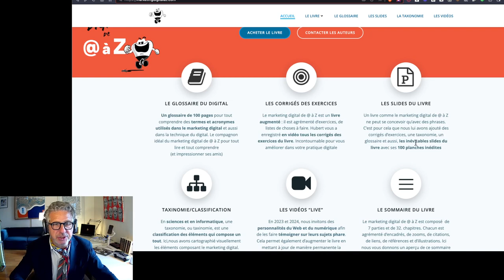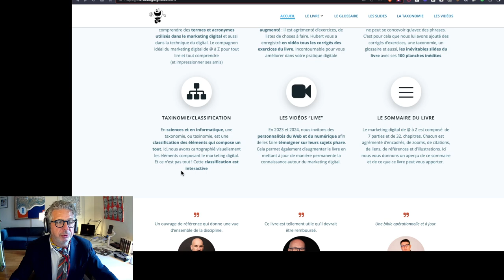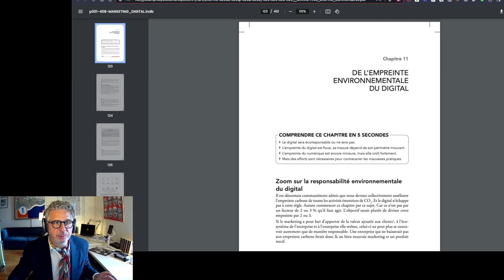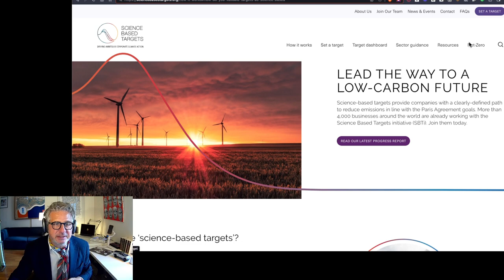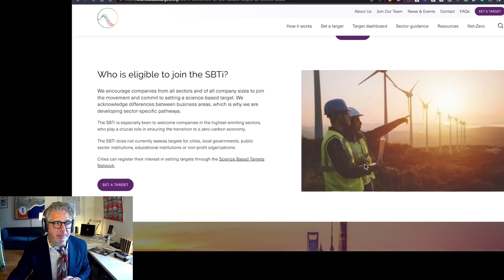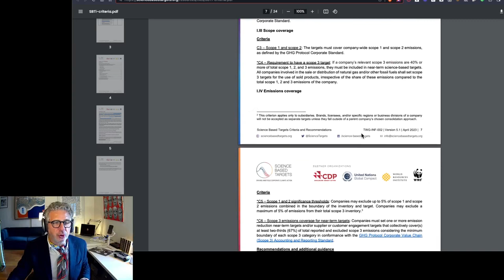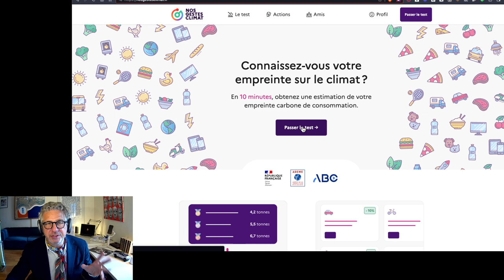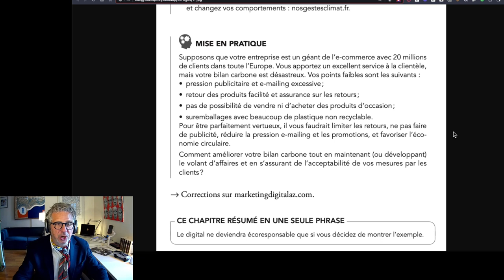11 corrige du livre 11 2024